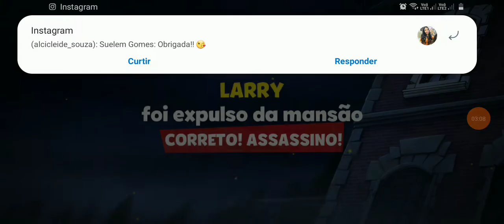Suspects hotel misterioso- jogando mas não conseguer descobri o assino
ui*, &hui(, ainfo dicas,